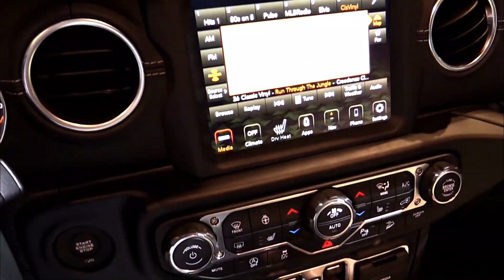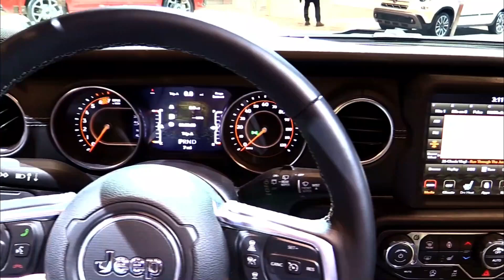Jeep Wrangler Unlimited Sahara Design Edition Interior and Exterior 2020